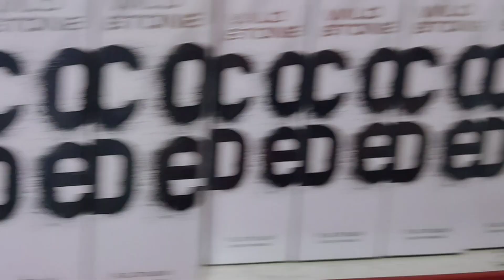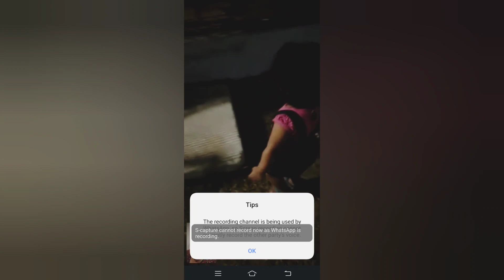Army life, very busy day/ had to leave my baby alone/ladies meetings, cooking, baby outing